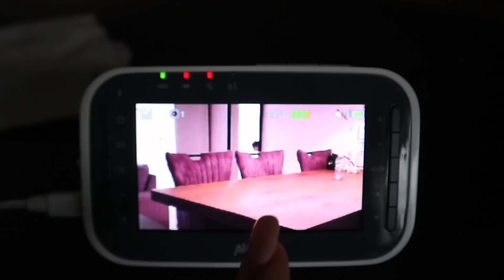VERBORGEN CAMERA: HIER MOESTEN ZE VAN AFBLIJVEN! | VLOG #212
Het nieuwe jaar is begonnen, tijd om het huisje op orde te krijgen en te bedenken wat we dit jaar graag zouden willen bereiken. Ook hebben we weer eens een verborgen camera test met de kinderen.

Veel kijkplezier❤

*Het stukje over funda betreft een samenwerking.

Wij uploaden elke dinsdag, donderdag, zaterdag en zondag om 7:00 een nieuwe vlog.